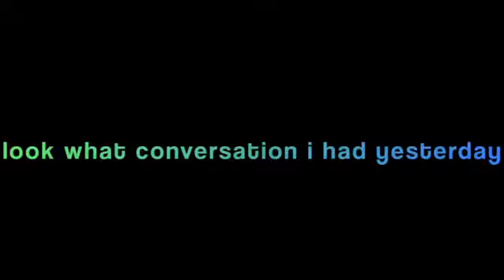My Response 😌 | An Edit Of My Favourite ‘cartoon’ Characters